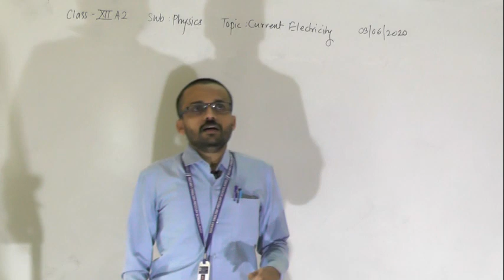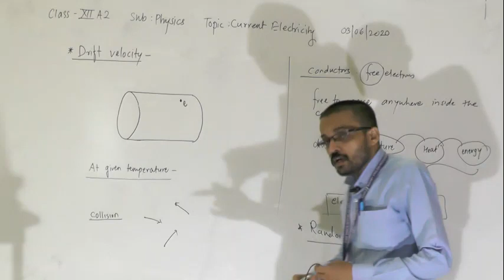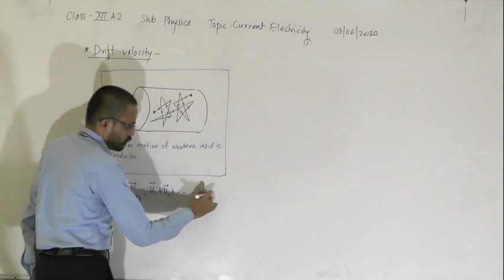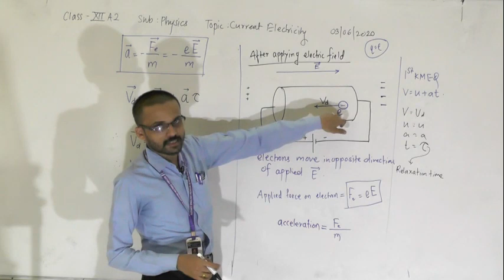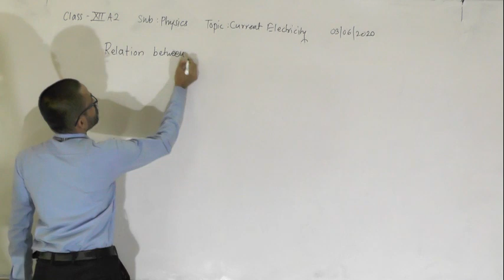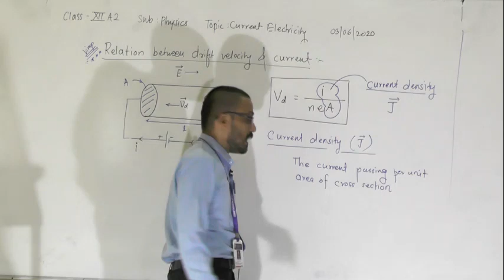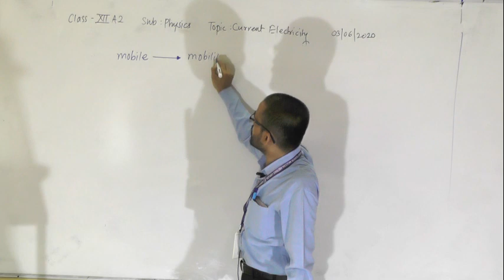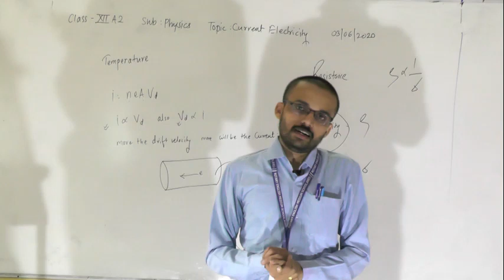PHY CURRENT ELECTRICITY LE 4 CLASS 12TH